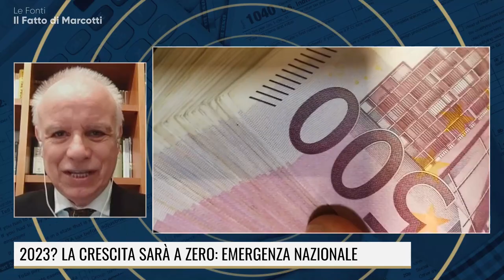2023, CRESCITA ZERO? PEGGIO! SARA' RECESSIONE!